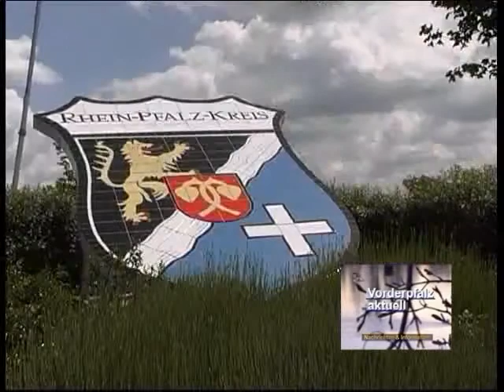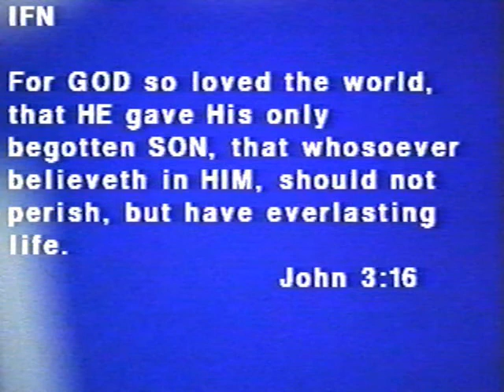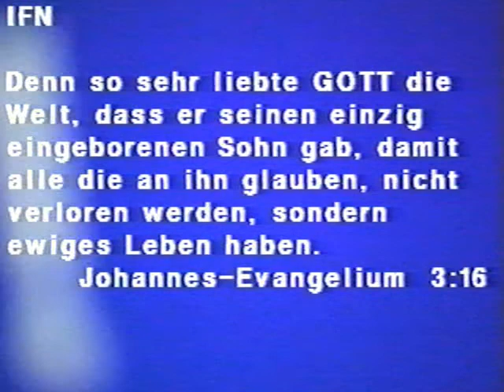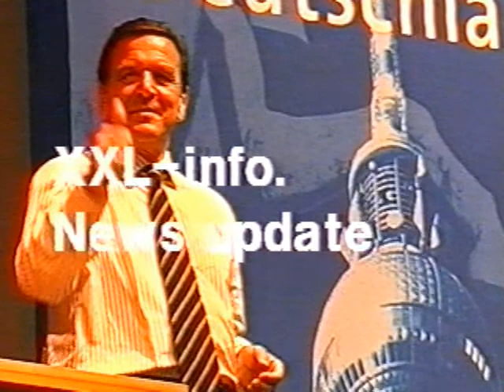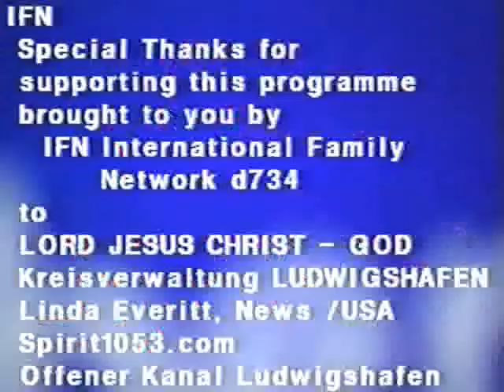Vorderpfalz aktuell 2001 - Kreisfeuerwehr-Bericht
Vorderpfalz aktuell 2001 - Kreisfeuerwehr-Bericht, Produktion, Moderation und Redaktion, Andreas Klamm, Journalist, Radio TV IBS Liberty, Deutschland, Tel. 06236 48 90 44